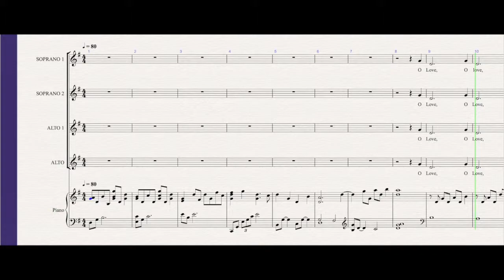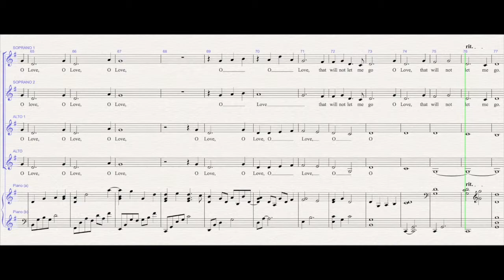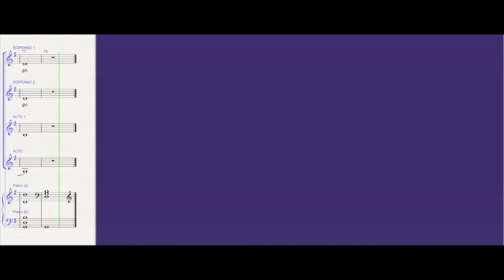O Love Soprano 2 Practice Video